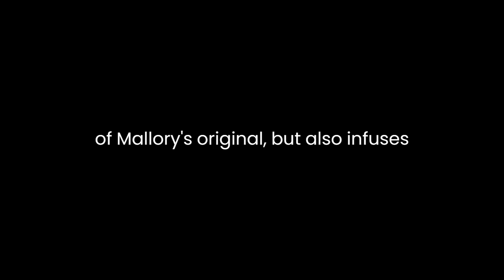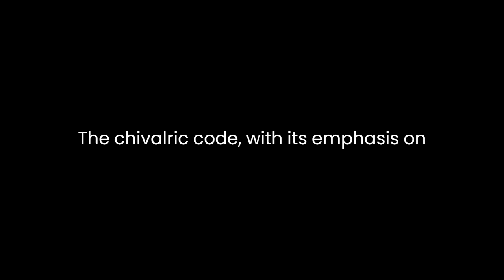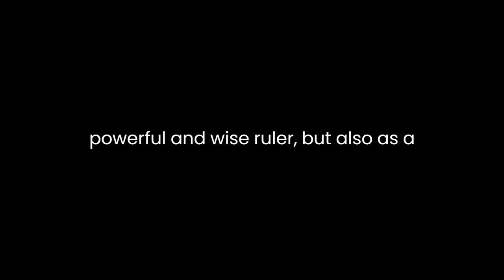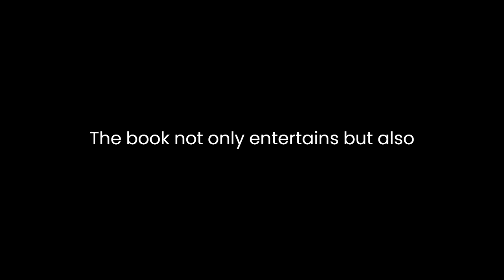"The Boy's King Arthur" By Sidney Lanier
In Sidney Lanier's "The Boy's King Arthur: Sir Thomas Malory's History of King Arthur and His Knights of the Round Table," the author presents a retelling of Sir Thomas Malory's classic work, skillfully adapting the tales of King Arthur and his knights for a younger audience. Lanier's adaptation not only preserves the essence of Malory's original but also infuses it with a narrative style that captivates and engages young readers.At its core, "The Boy's King Arthur" serves as a gateway for children into the rich and complex world of Arthurian legend. Lanier's language is accessible yet retains the poetic and archaic elements that characterize Malory's work. This delicate balance allows young readers to grasp the essence of the Arthurian tales without being overwhelmed by the intricacies of medieval language and syntax. Lanier's mastery of language is evident in his ability to convey the grandeur and chivalry of the Arthurian world while ensuring clarity and comprehension for his target audience.The narrative structure of the book follows the traditional trajectory of King Arthur's life, from his legendary conception to his ultimate demise. Lanier weaves together the various episodes and adventures of Arthur and his knights, creating a cohesive and engaging storyline. The episodic nature of the narrative is a nod to Malory's original work, emphasizing the diverse adventures and challenges faced by the Knights of the Round Table.One notable aspect of Lanier's adaptation is his emphasis on the moral and ethical dimensions of the Arthurian legend. The chivalric code, with its emphasis on honor, loyalty, and courage, is a central theme throughout the book. Lanier takes care to highlight the virtues of each knight and the consequences of their actions, providing young readers with valuable lessons in morality. Through the adventures of Sir Lancelot, Sir Gawain, and others, Lanier underscores the importance of integrity and the high cost of betraying one's principles.Lanier's portrayal of King Arthur himself is particularly noteworthy. The legendary king is depicted not only as a powerful and wise ruler but also as a compassionate and just leader. Arthur's commitment to justice and his efforts to create a realm based on equality and fairness serve as an inspirational model for young readers. In this way, "The Boy's King Arthur" becomes more than a collection of fantastical tales; it becomes a moral guide, encouraging children to aspire to the noble ideals exemplified by Arthur and his knights.The language and imagery employed by Lanier contribute significantly to the immersive quality of the narrative. Descriptions of jousts, quests, and magical encounters are vivid and evocative, transporting readers to a world of knights in shining armor and mystical enchantments. Lanier's poetic sensibility enhances the sense of wonder and adventure, making the tales of King Arthur come alive on the pages of the book.In conclusion, Sidney Lanier's "The Boy's King Arthur" stands as a masterful adaptation of Sir Thomas Malory's classic tales. Through a judicious blend of language, structure, and thematic emphasis, Lanier succeeds in bringing the Arthurian legend to a younger audience without sacrificing its depth and complexity. The book not only entertains but also educates, imparting moral lessons and fostering a love for the timeless tales of King Arthur and his Knights of the Round Table.